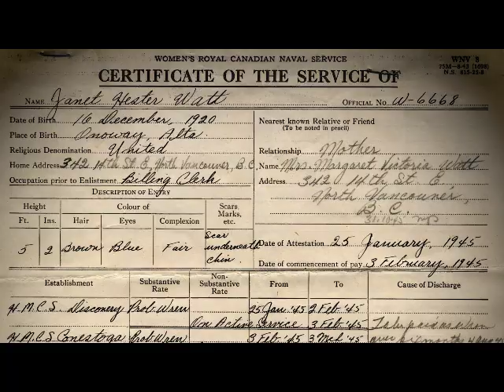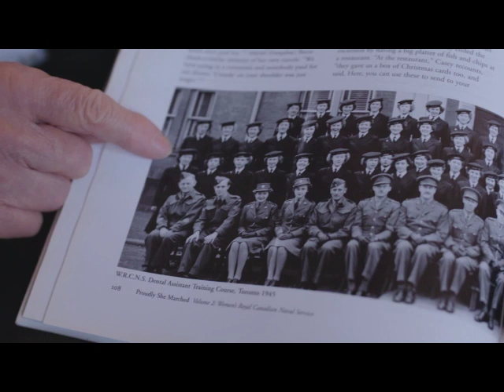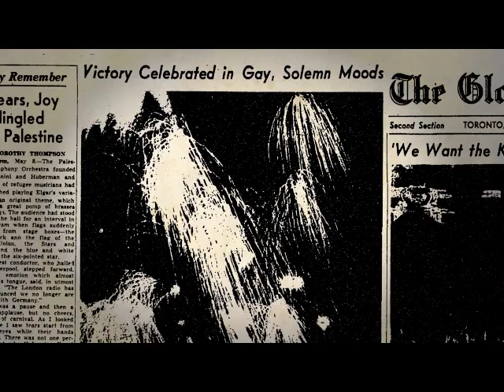Janet Hester Watt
Janet Watt served as a dental assistant with the Women’s Royal Canadian Naval Service. She recalls her time at HMCS Cornwallis and the celebrations for VE-Day.

Deuxième Guerre mondiale

Janet Watt a servi avec le Service féminin de la Marine royale du Canada comme assistante dentaire. Elle raconte ses expériences travaillant au NCSM Cornwallis et les célébrations pour le jour de la victoire en Europe.